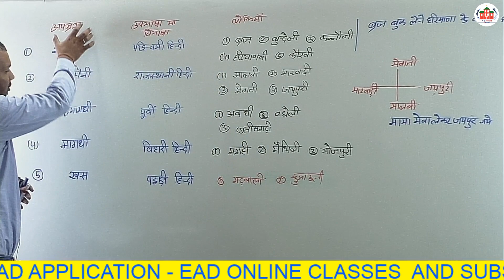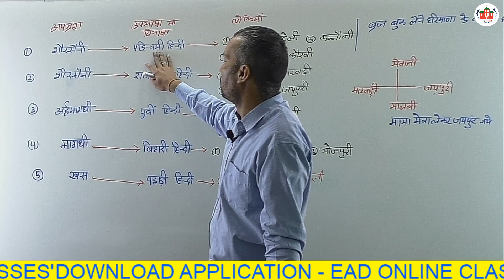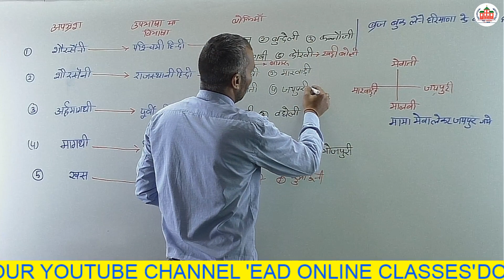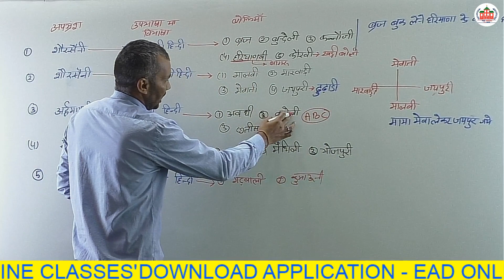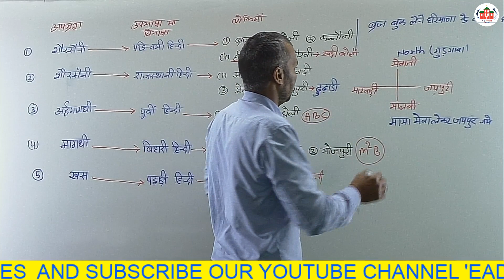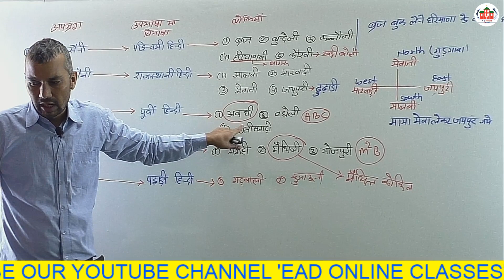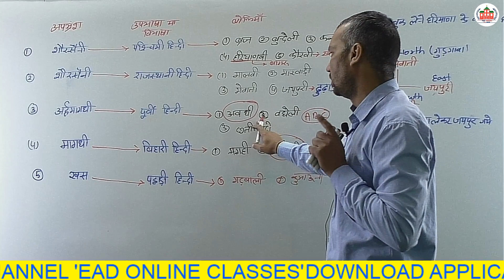भारतीय संविधान की बोलिया याद करे कभी नहीं भूल पाओगे | ONE VIDEO SOLUTION | BY SONVIR SIR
Welcome to "The class EAD GROUP" for all government exams with the best experience and quality in your right guidance and support to prepare for these competitive exams like UPSC, SSC CGL, Bank PO, LIC, RBI Assistant, RBI Grade B, IAS / IRS / IPS, UP PSC, MPPSC, MPSC, TPPSC, TPSC, HPS, RAS, CLAT, All EXAMs of Subordinate Selection Commission, etc.

Helpline number:-
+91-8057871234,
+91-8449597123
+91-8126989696